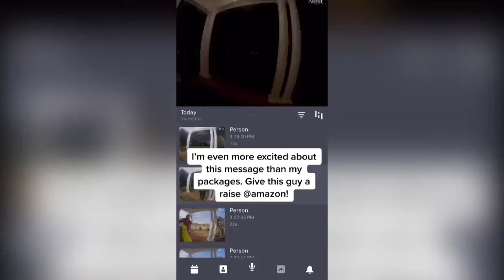Amazon delivery driver surprises homeowners with touching doorbell camera message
An Amazon delivery driver left a family a heartfelt voice message, congratulating them on their "beautiful" home.
Prencton Macon was making his rounds when he spotted the impressive property, owned by Chelsie and Robert Gilbert.
Speaking to the house camera, the 23-year-old said: "I don’t know what I’m doing, but this a beautiful a** house and I just want to let y’all know this.
"Like this inspired me to motivate myself to do better. Like for real, this just off the top."
Prencton, from Memphis, Tennessee, US, then realised he'd been so distracted by the home that he'd brought he'd accidentally brought his personal phone to document the delivery drop off.
Chelsie, 32, captured the video gushing over her Olive Branch, Mississippi, house and shared it on TikTok.
It quickly went viral, amassing 5.8 million views. She captioned the clip: "I am even more excited about this message than my packages. Give this guy a raise Amazon!"
The property has five bedrooms and 4.5 bathrooms, and spans over 4,400 square feet.
The red brick has been painted white.
Its estimated worth is around $750,000 (£544,000).
Dad-of-two Prencton, who has worked as a delivery driver for five years, told the New York Post : "When I pulled up to this house, it was just lit up.
"Of course, it was late when I arrived at the house. This house was one of the last stops on my route, I was getting ready to head back to the station, I had two more stops. But when I pulled up to the house...I was like, ‘Wait a minute . . . this is so beautiful.’"
He went on to say the experience inspired him to do better.
"It gave me a vision of imagining myself coming home to family in a house like this. That moment was my motivation."
He added that he always leaves little messages at the homes of people he delivers to.
His girlfriend first brought Chelsie's post to his attention, and he said he was "so thankful".